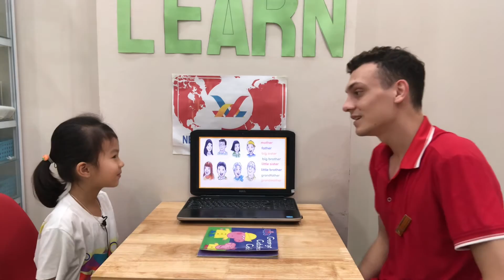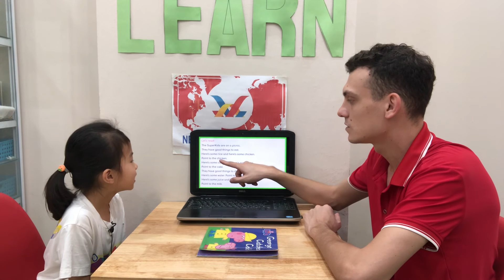Ma Diệp Huyền Mai - Rose- New Horizons School/Everest A10/SuperKids1 Unit 1-3 Speaking Test